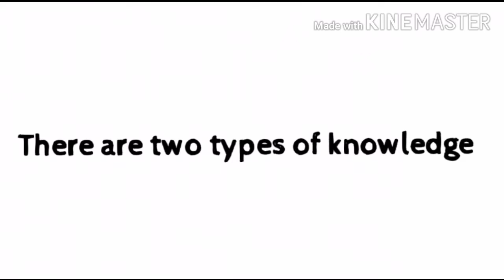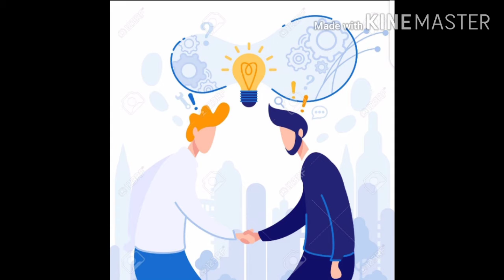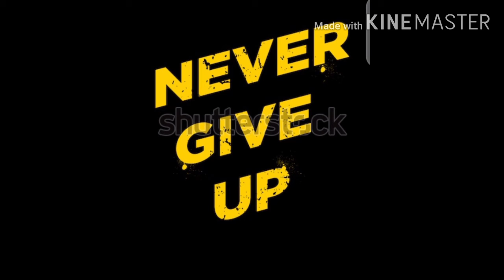How to become Rich | अमीर कैसे बने (Part 2)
How to become Rich. PART 2...

From the Book (Think And Grow Rich) By
Napoleon Hill.

1 Specialized knowledge.
2 Imagination.
3 Burning Desire + Persistence.
4 Power Of Master Mind.